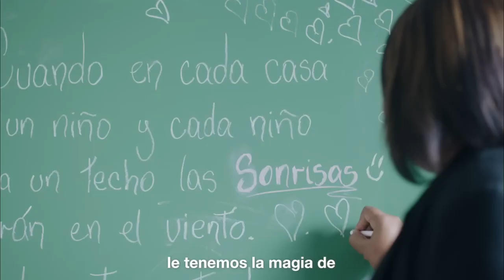resumen conecta2 25 de mayo